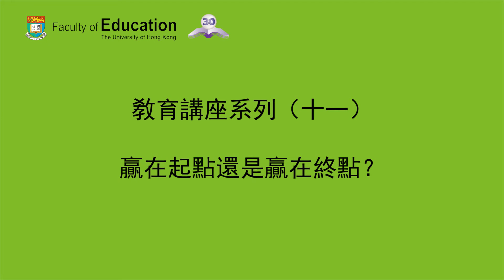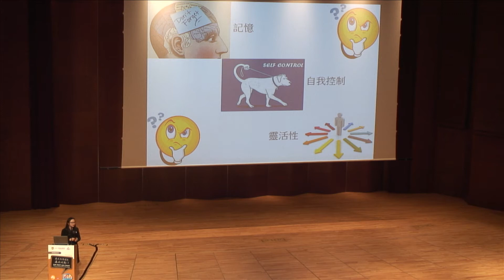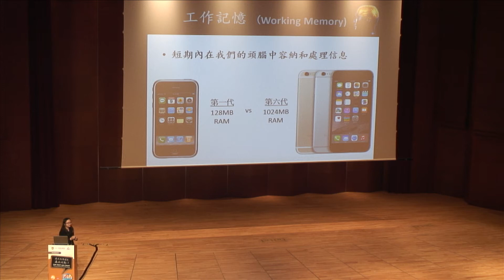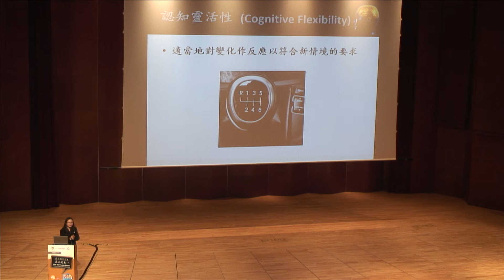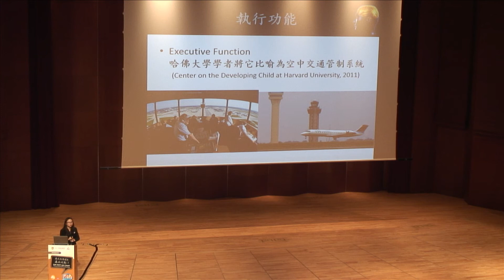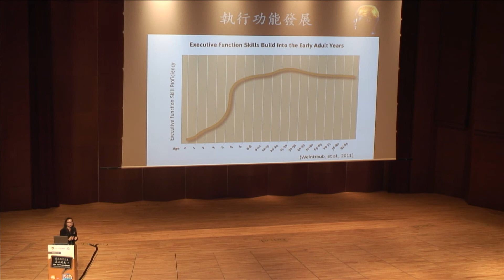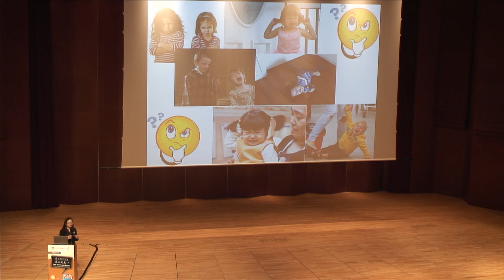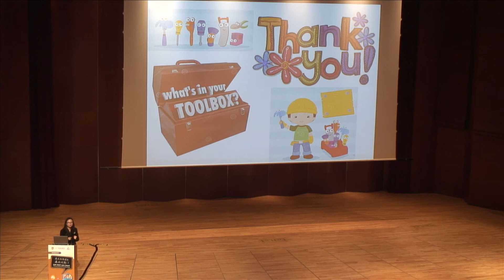教育講座系列(十一)：贏在起點還是贏在終點？ (Part 4)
什麼是最有用的大腦學習工具箱？
香港大學敎育學院  王寬韻女士